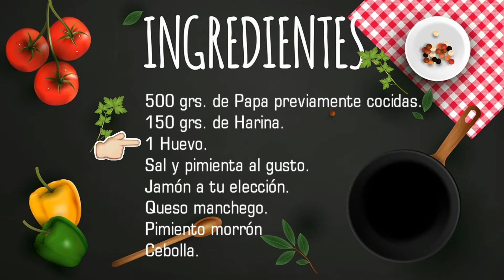Torta de Papa/ Fácil y Sencillo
En el tutorial de hoy te vamos a enseñar a preparar una rica Torta de Papa, rellena de Jamón, Queso, Cebolla y Pimientos.